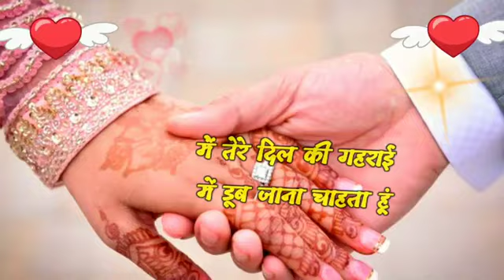November 28, 2022